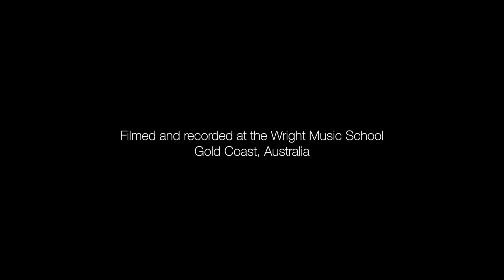Wright Music School - Jeremy Lobegeiger - Bring Me The Horizon - Avalanche - Drum Cover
Student: Jeremy Lobegeiger
Age: 21
Teacher: Troy Wright

Drums:
Pearl Masters Maple Reserve Matte Natural
Cymbals:
Sabian HHX, AAX, XSR, B8X, Legacy, Artisan
Skins:
Remo
Microphones:
SHURE BETA 52, BETA 57A, BETA 98AMP, SM81
Headphones:
VIC FIRTH SIH2
Cameras:
Lumix GH5/G85